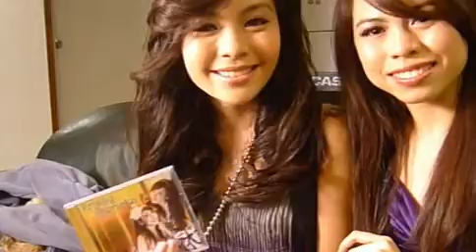Krissy & Ericka: Runaway MV behind the scenes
"Runaway" - Cover song by
Krissy & Ericka
MCA MUSIC

Pixeleyes Multimedia:
Director: Yano Escueta
DOP: Eric Sanchez
PM: Denise Que
PA: Jemie Que
Motion Graphic Artist: Tanya Gutang
Editor/Colorist: Yano Escueta
Make-up: Engie Mulingbayan

Star Records:
Christina Asperilla
Kiko Guevarra

Cornerstone Talent Management:
Erickson Raymundo
Caress Caballero

Special Thanks to:
Mr. & Mrs. Villongco
Que Family for the location